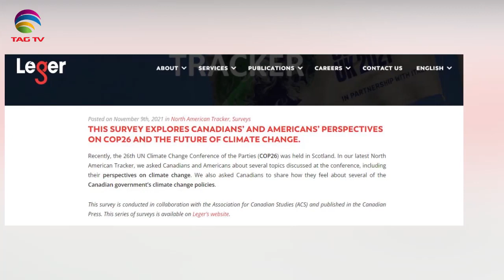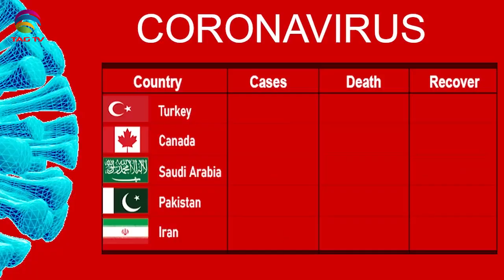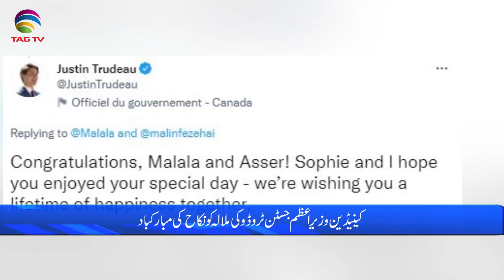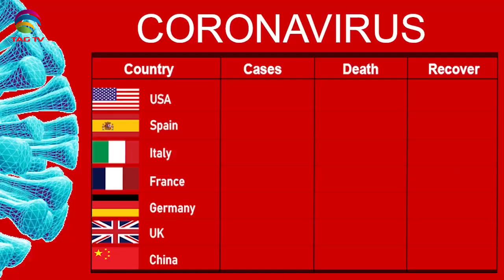International & Canadian News Bulletin in Hindi/Urdu - Nov 10, 2021